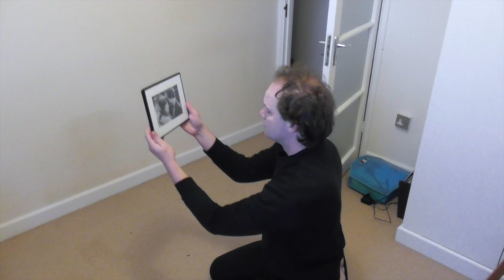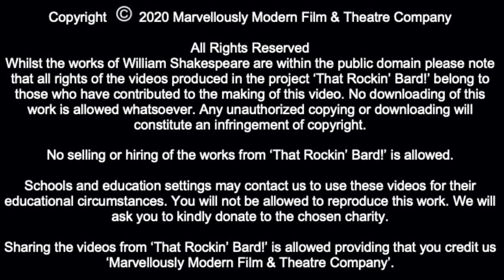SONNET CII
Performer - Rachael Link
Composer - Marvellously Modern Film & Theatre Company

About us!